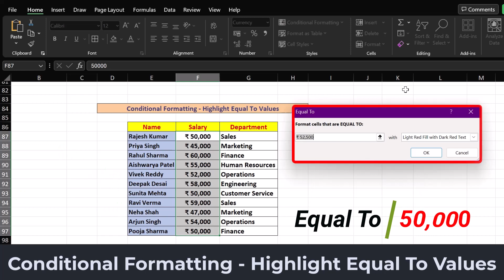Excel Magic: Mastering Conditional Formatting for Equal Value Highlights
In this comprehensive tutorial, we’ll delve into the world of conditional formatting in Excel, specifically focusing on highlighting cells equal to specific values. Whether you’re a data analyst, business professional, or spreadsheet enthusiast, understanding this powerful feature will elevate your Excel game. 📊🚀

Learn how to:
- Automatically highlight cells based on custom conditions.
- Identify equal values with color-coded formatting.
- Make your data visually compelling and easy to interpret.